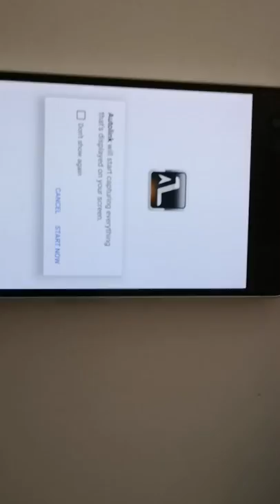Wired AutoLink Connection Steps